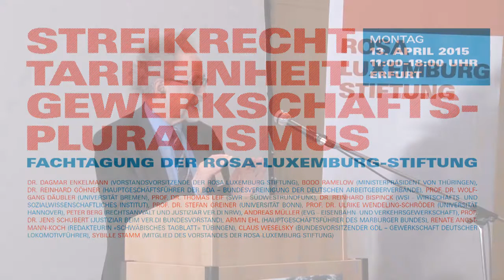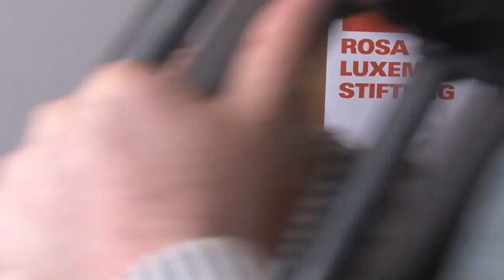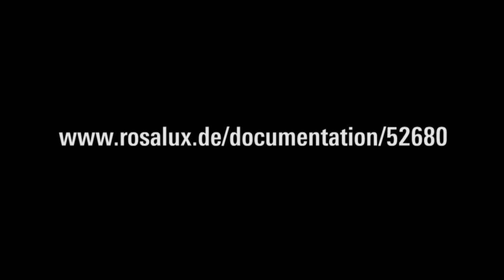Reinhard Göhner und Wolfgang Däubler sprechen zur Tarifeinheit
Streikrecht-Tarifeinheit-Gewerkschaftspluralismus
Fachtagung der Rosa-Luxemburg-Stiftung

Der Hauptgeschäftsführer der Bundesvereinigung der Deutschen Arbeitgeberverbände (BDA), Reinhard Göhner, bezeichnete den Gesetzentwurf als Reaktion auf «Exzesse» einzelner, weniger Spartengewerkschaften. Dieser Trend könne sich verstärken. «Tarifautonomie braucht Tarifeinheit», so Göhner. Der Entwurf werde nicht zum Ende der Spartengewerkschaften führen. Er sei unter Abwägung verschiedener Rechtsgüter zur Sicherung der Tarifautonomie vertretbar und somit nicht grundgesetzwidrig.

Wolfgang Däubler, einer der führenden Arbeitsrechtsexperten der Bundesrepublik, widersprach den Erwartungen Göhners, der Gesetzentwurf würde Tarifgemeinschaften fördern. «Im Gegenteil verstärkt der Entwurf die Konkurrenz unter den Gewerkschaften und erschwert so die gemeinsame Vertretung von Arbeitnehmerinteressen. Somit wird das Grundrecht auf Streik in der Substanz ausgehöhlt.»